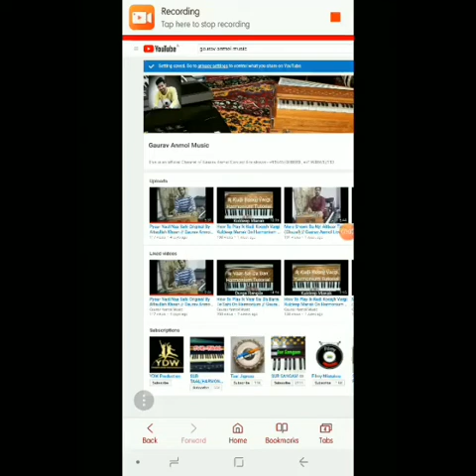How To Play Tappe Lakhwinder Wadali On Harmonium // Gaurav Anmol Music // Tutorial // 2019